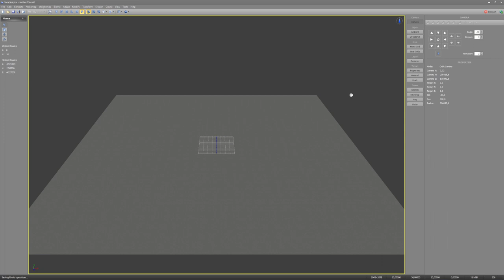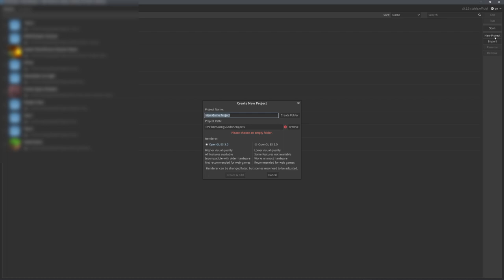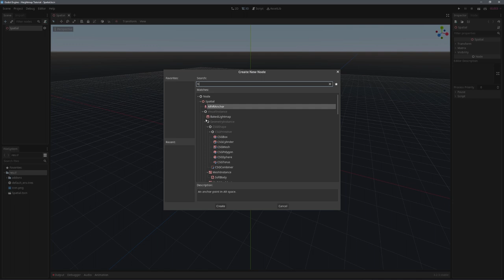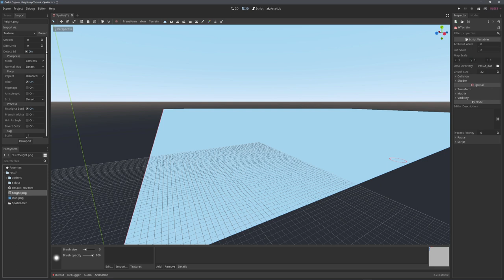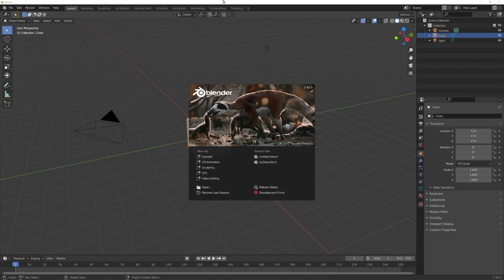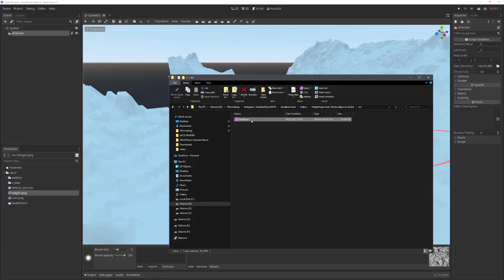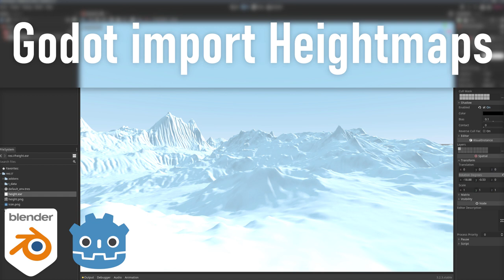Import Heightmaps to Godot [TerreSculptor, Godot, Blender] | English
In this tutorial, I show you how to import heightmaps to Godot.

**Partners**